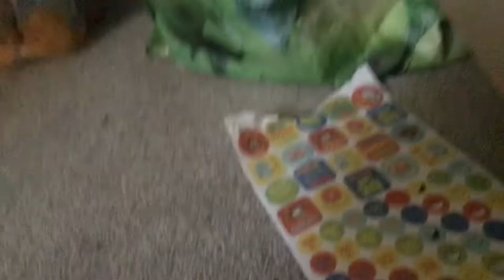Object Reunion 2 Episode 5: Deal or No Deal